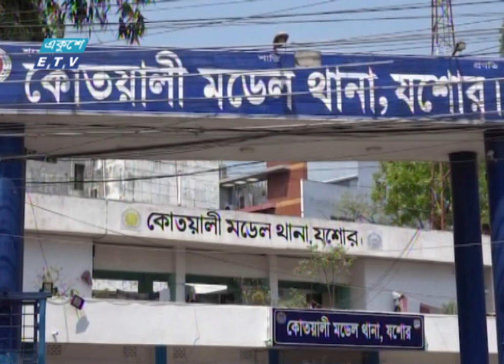সাইকেলে উঠায় কিশোরীকে আটকে রেখে ইউপি সদস্যের নির্যাতন | ETV News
যশোরে কিশোরীকে নির্যাতনের ঘটনা সামাজিক যোগাযোগ মাধ্যমে ছড়িয়ে পড়ার পর অভিযুক্ত ইউপি সদস্যসহ চারজনকে আটক করেছে পুলিশ। বন্ধুর সাইকেলে চড়ার অপরাধে কিশোরীকে দোকানে আটকে রেখে নির্যাতন করে চুড়ামনকাটির ৭ নম্বর ওয়ার্ডের ইউপি সদস্য আনিচুর রহমান ও তার সহযোগীরা। নির্যাতনে ভিডিও ছড়িয়ে পড়ার পর বিচারের দাবি ওঠে। যশোর প্রতিনিধি শিকদার খালিদের প্রতিবেদন জানাচ্ছেন সমর ইসলাম।

২০০০ সালের ১৪ই এপ্রিল এটি সম্প্রচার কার্যক্রম শুরু করে। টিভি চ্যানেলটির খবরে নতুনত্ব ও অভিনবত্ব থাকার কারণে দর্শকদের কাছে বিপুল জনপ্রিয়তা লাভ করে। দেশ বিদেশের সর্বশেষ খবর, নাটক, সিনেমা, ডকুমেন্টারিসহ নানা খবর ও বিনোদনমূলক অনুষ্ঠান প্রচারিত হয় একুশে টেলিভিশনে।